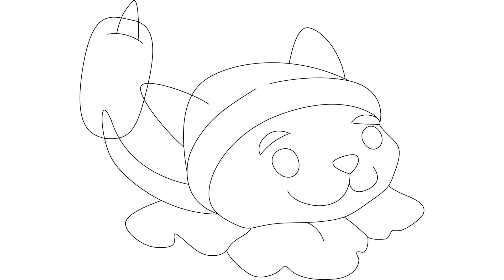How to Draw Cattail From Plants vs Zombies Games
Cattail is a plant in Plants vs. Zombies. It attacks zombies by firing homing spikes at the nearest zombie to it.